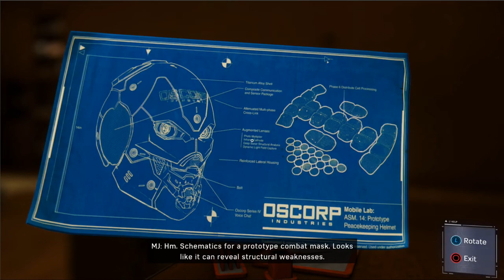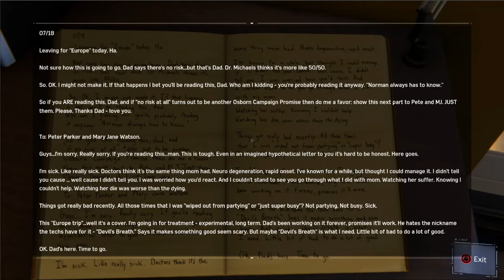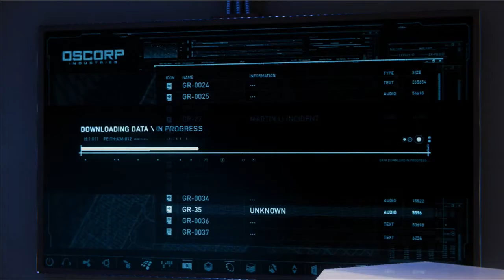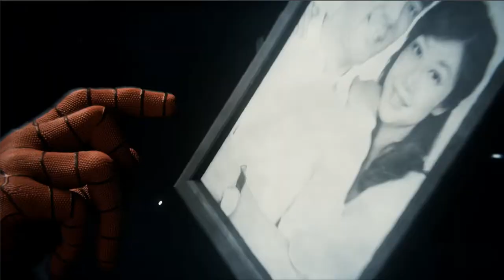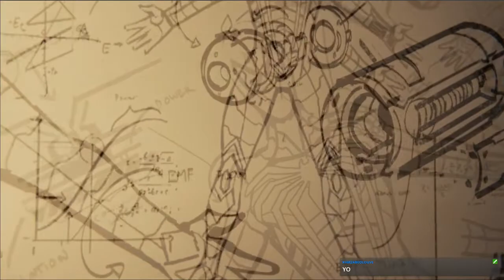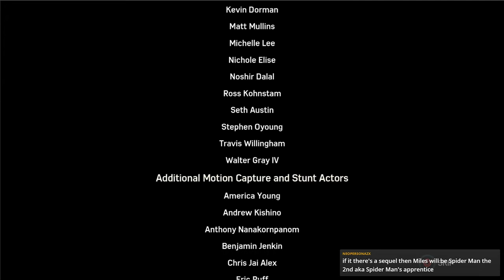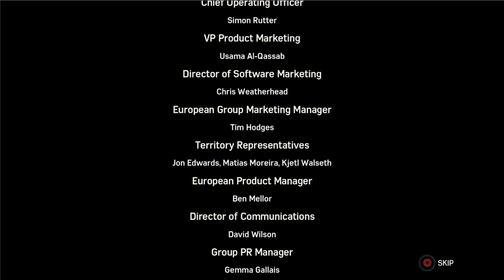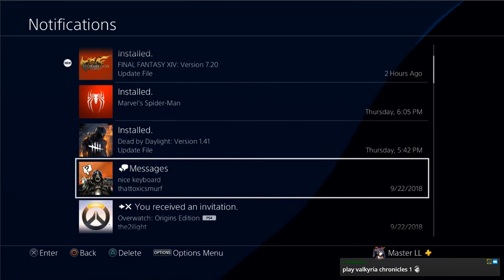「 Spider-Man 」 Final Playthrough #06 ~ "In the End" (Spectacular Difficulty)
[ Spider-Man ]
Final Playthrough #06 ~ "In the End" (Spectacular Difficulty)

Due to the nature of live-streaming on Twitch, expect:
- Deaths
- WTF
- Waifus
- Commentaries
- Bugs

System: PS4-EN
Rank: "Spectacular" difficulty
Gameplay: 1st
Waifu: MJ
Guide: None, Blind Run

masterll,themasterll,playthrough,spider-man,marvel's spider-man